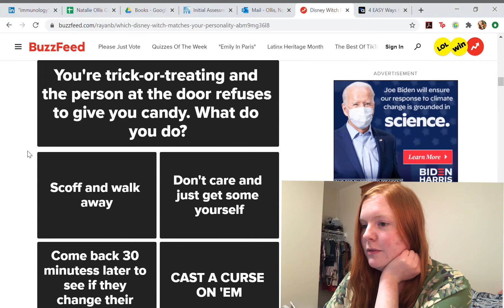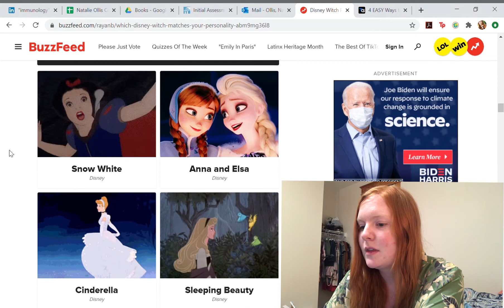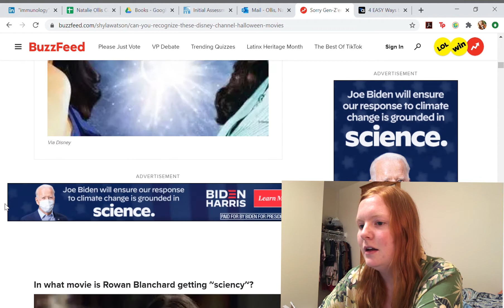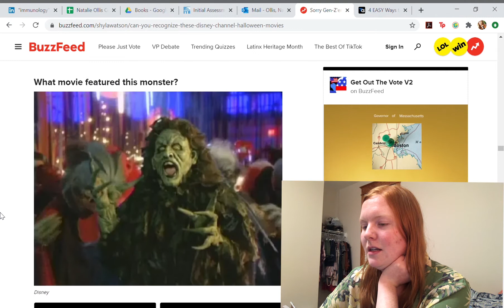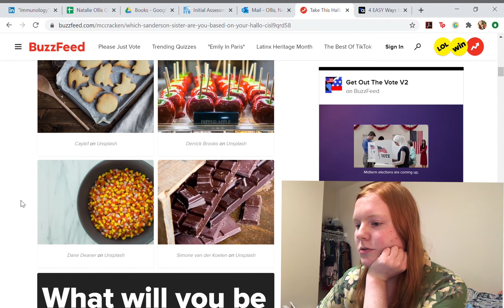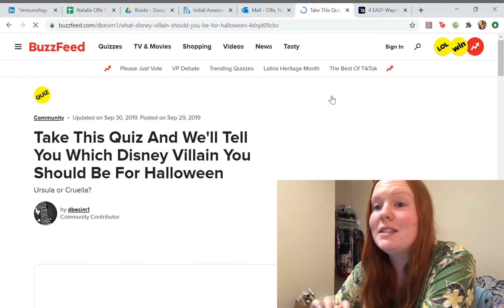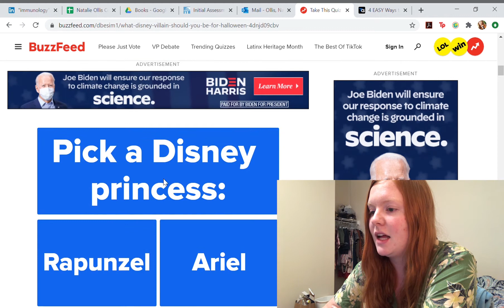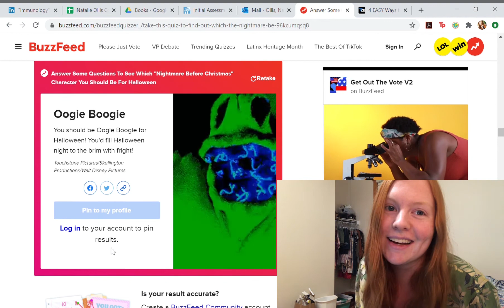Taking Disney Halloween BuzzFeed Quizzes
Welcome back to Vlogtober! Links to the BuzzFeed quizzes are below!